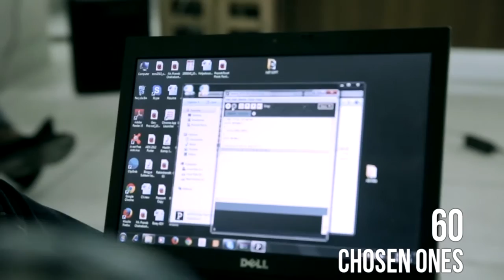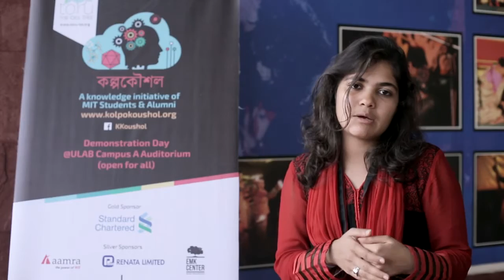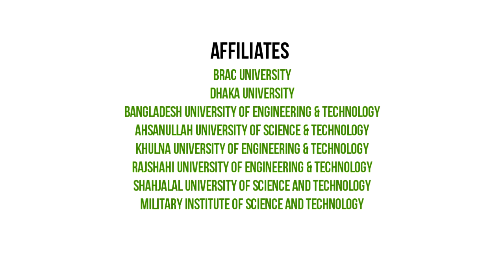Kolpokoushol: Event Summary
Kolpokoushol, powered by Toru - The Idea Tree, is a platform for students and alumni of Massachusetts Institute of Technology (MIT) to engage with the young minds of Bangladesh to inspire, develop and deploy new ideas and possibilities. Inspired by the unique environment and creativity nurtured at MIT, the initiative aims to encourage its participants to acquire a variety of skills, and employ those skills towards solving local and community-specific problems. We are committed to maximizing participation of females in science, technology, engineering and mathematics (STEM). We also intend to include participation from communities that are misfit and under-represented in typical higher education scenarios.